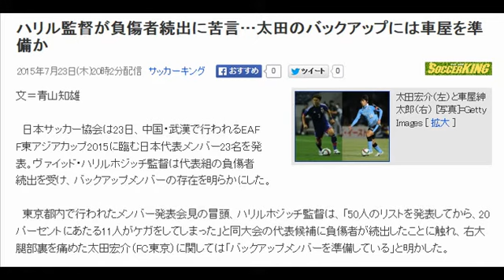ハリル監督が負傷者続出に苦言…太田のバックアップには車屋を準備か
さっかーきんぐ

2015年7月23日(木)20時2分配信　サッカーキング

記事画像

太田宏介（左）と車屋紳太郎（右） [写真]=Getty Images [ 拡大 ]

文＝青山知雄

　日本サッカー協会は23日、中国・武漢で行われるEAFF東アジアカップ2015に臨む日本代表メンバー23名を発表。ヴァイッド・ハリルホジッチ監督は代表組の負傷者続出を受け、バックアップメンバーの存在を明らかにした。

　東京都内で行われたメンバー発表会見の冒頭、ハリルホジッチ監督は、「50人のリストを発表してから、20パーセントにあたる11人がケガをしてしまった」と同大会の代表候補に負傷者が続出したことに触れ、右大腿部裏を痛めた太田宏介（FC東京）に関しては「バックアップメンバーを準備している」と明かした。

　太田は19日に行われた明治安田生命J1リーグ・セカンドステージ第3節のモンテディオ山形戦で右大腿部裏を負傷。全治数週間と報じられていた。翌20日にJFAのメディカルスタッフが連絡を取って「ケガがあっても参加したい」という本人のポジティブな意識を確認。指揮官はこの意欲に関して「チームへの素晴らしい貢献」と評価しながらも出発前の29日に行われるJ1第5節までの実践復帰を帯同条件に設定し、「もし太田に問題があればバックアップメンバーを連れていくことになる」として車屋紳太郎（川崎フロンターレ）の名前を挙げ、「準備していてもらいたい」と添えた。

　指揮官が会見で説明したように、今回は太田だけでなく、林彰洋、豊田陽平（ともにサガン鳥栖）、塩谷司、柴崎晃誠（ともにサンフレッチェ広島）ら選出が期待されたメンバーに負傷者が続出。しかも「先週の試合でケガをしてしまった柴崎晃誠はリストに入っていた」と漏らしていた。??

　また、6月のシンガポール戦後に左第五中足骨に違和感を訴えてチームを離脱していた柴崎岳（鹿島アントラーズ）は疲労骨折寸前の状態から回復を目指して調整中。ようやくチーム練習には合流しながら実戦復帰には至っていない点も気がかりだ。
引用：ニフティニュース